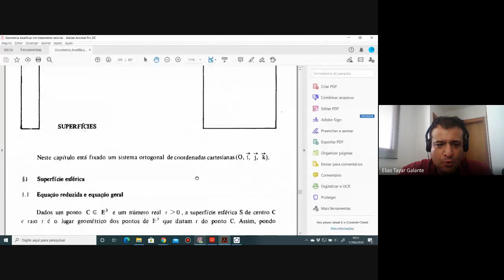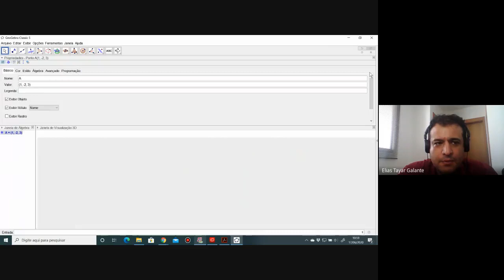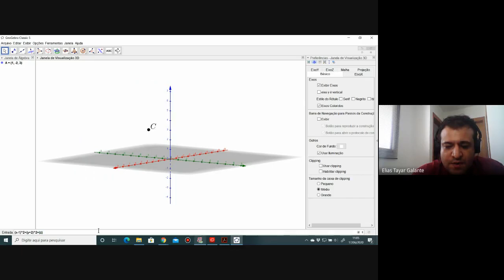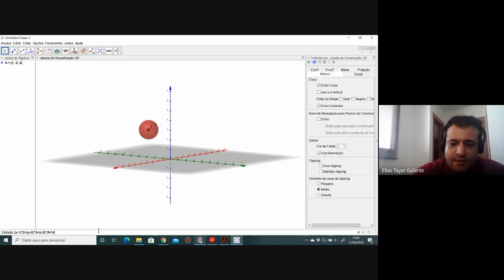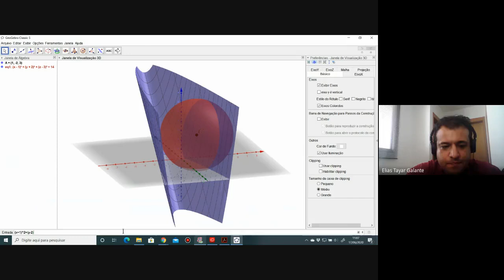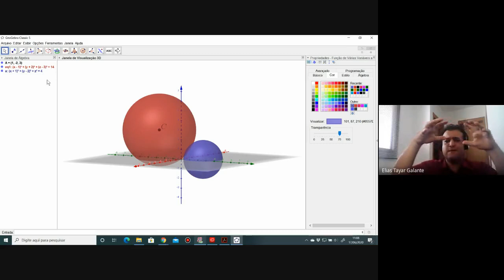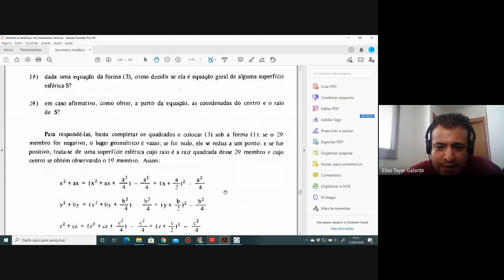Cap. 22 - Superfícies esféricas